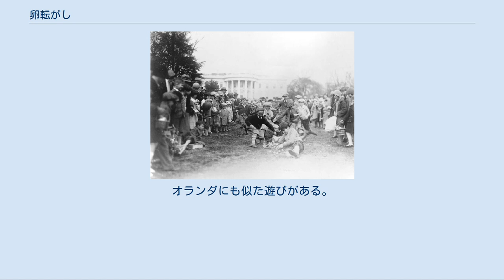卵転がし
1929年、ホワイトハウスの芝地での卵転がし競争 卵転がし（たまごころがし、英: Egg rolling、エッグ・ローリング、エッグロール、イースターエッグ転がしとも）は、 復活祭で行われる伝統的な遊び。
国によってさまざまな形態があり、多くはゆで卵、それも装飾卵が使われる。
 復活祭（イースター）と卵とは縁が深い。
紀元前、サクソン人は春分に女神エオストレを祭った。
この女神の名がイースターの語源とも言われている。
エオストレは春の多産の象徴ノウサギを従えていた。
卵もまた多産の象徴だった。
 6世紀のローマ教皇グレゴリウス1世はヨーロッパの古い宗教の伝統を取り入れるのに熱心だった。
エオストレの伝説も、グレゴリウス1世の考えるキリスト復活のイメージとよく合っていたため取り入れられた。
 ドイツやイギリスなどでは復活祭の日、子供たちが坂から卵を転がすという遊びが流行っていた。
これは、キリストが復活する際、上にあった岩を転がしてどかせたとの伝承に基づいているといわれている。
 復活祭の卵転がしやウサギなどは、ヨーロッパ人によってアメリカに持ち込まれた。
 1982年、ホワイトハウスで卵転がしを楽しむレーガン一家 アメリカ合衆国では、毎年復活祭に卵転がし競争が行われており、特にホワイトハウスの芝地でイースターマンデー（イースターの翌日）に毎年子供とその親を招いて行われるものが有名である。
 卵転がしは競争であり、子供が長い柄のスプーンを持ち、芝生の上の卵を転がす。
その周りにはイースター・バニーのコスチュームをした人がおり、本の朗読会があり、イースター・エッグが飾られる。
 文献上の証拠はないが、ホワイトハウスでの卵転がしの伝統は、ジェームズ・マディソン大統領の夫人、ドリー・マディソンが1814年に始め、その際には子供数百人が集まったとされる。
当初はアメリカ合衆国議会議事堂のグラウンドで行われたが、1877年に芝生が新しくなったのを機に庭師が中止を要望し、議会は敷地で子供が遊ぶのを禁止する法案を通した。
翌1878年、ラザフォード・ヘイズ大統領の夫人ルーシーは、自分の子を含む何人かの子供の要望により、ホワイトハウスの芝地でこのイベントを行った。
フランクリン・ルーズベルト大統領はこれを中止したが、ドワイト・D・アイゼンハワーの妻マミーが復活させた。
1954年にはマミーは初めて黒人の子も招いている。
2008年、ジョージ・W・ブッシュは女性の同性愛者の家族を卵転がしに招待した。
2009年には、バラク・オバマが男性の同性愛者のカップルとその子をイースター卵転がしに正式に招待している。
 イギリスでは、模様付けした卵を深い草の中を転がす伝統が「ペース・エッギング（pace-egging）」の名で数百年続いている。
この語はユダヤ教の祭り過越（PesachまたはPassover）を意味する古英語Paschに由来している。
ランカシャーのプレストンのアベンハム・パーク、ラムズボトム近くのハルコムの丘では毎年卵転がしが行われている。
ランカシャーの古い言い伝えでは、模様付けした卵の殻はよく砕いておかないと魔女が盗んで利用する、とされている。
 ランカシャー以外では、ペンリス (カンブリア州)の城、ダービーのバンカーズヒル、エディンバラのアーサーの席での卵転がしが有名である。
バークシャーのニューベリ近郊のベーコンヒルもよく知られている。
伝統的に、卵は玉ねぎの皮で包んで茹でることで金色が付けられてきた（最近では単に金色塗料が塗られることが多い）。
子供たちは、その卵を転がして遊んだ。
 卵は復活祭の日に食べる他、卵転がしをする者（pace-eggers）に渡された。
卵転がしをする者は服を着飾り、祝儀を集めながら伝統的な卵転がしの歌を歌って街道を歩いた。
この伝統はコッツウォルズのリンクタス・ペヴェレルに伝えられた。
この村の青年は復活祭で、役者の服を着て伝統的な「がちょうの歌」を歌う。
グラスミアのウィリアム・ワーズワース博物館には、ワーズワースが子供たちのためにつくった沢山の装飾卵が展示されている。
 ドイツの東フリースラントでは、子供が卵を坂で転がし、できるだけ殻を割らないよう競う遊びがある。
デンマークのキューゲなどには、卵をできるだけ早く坂から転がり落とす遊びがある。
オランダにも似た遊びがある。